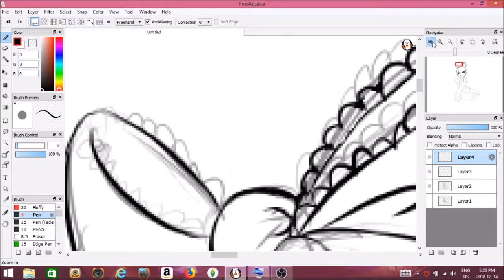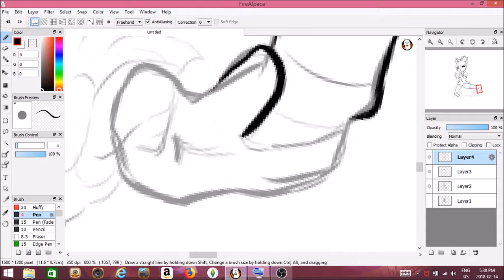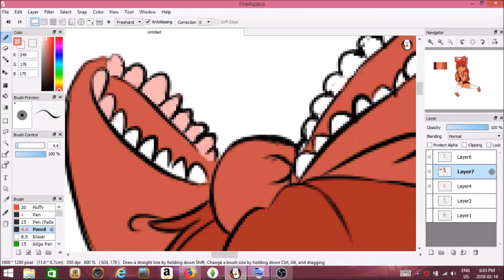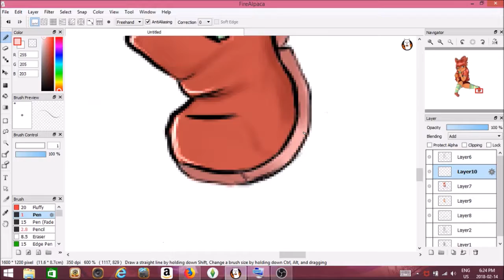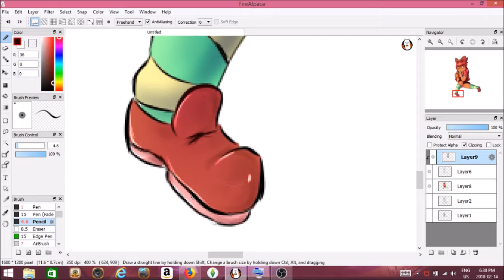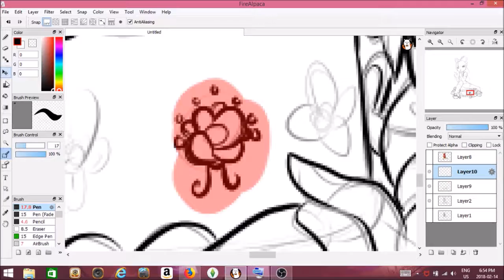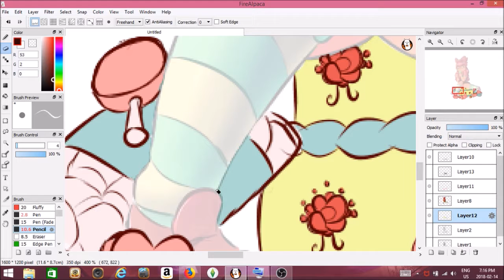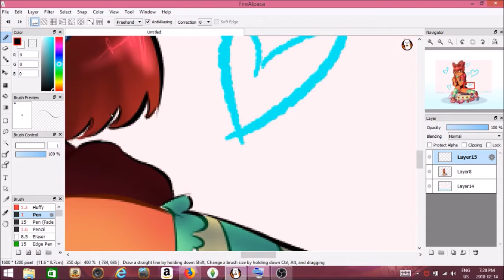Speedpaint #4 - Valentines Day special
Its a tad late but Happy Valentines Day !